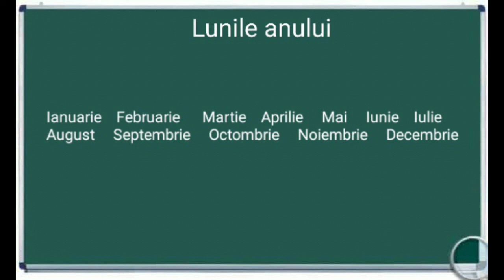Care sunt lunile anului exemple